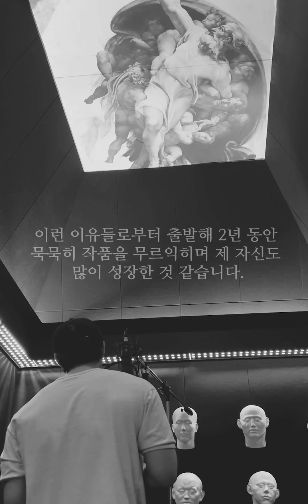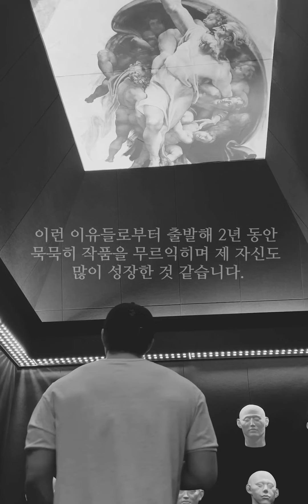첫눈동화를 발매하며..